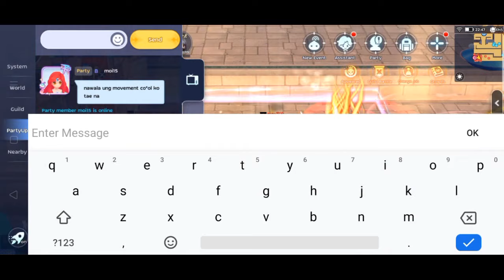Insurge WoE Highlights vs KINDRED's Ft. Infinite Omnia-Alterego-Legion-Cor3-Syrup-Ossystem (LD PoV)